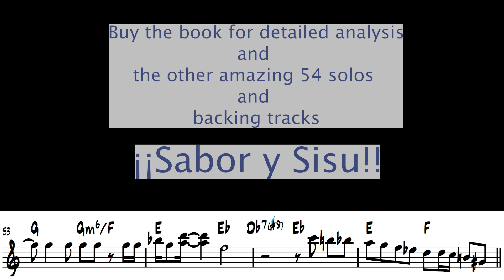Caribbean Fire Dance Edgardo Miranda Guitar Solo Transcription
Enjoy Edgardo Miranda's fantastic Guitar solo on "Caribbean Fire Dance."

Immerse yourself in the vibrant Latin Jazz guitar improvisation world with "Contemporary Latin Jazz Guitar Vol 2: Solos" by Neff Irizarry. This comprehensive guide is designed for musicians and enthusiasts eager to enhance their improvisational skills and infuse their playing with Latin Jazz's distinctive "Sabor" characteristic.